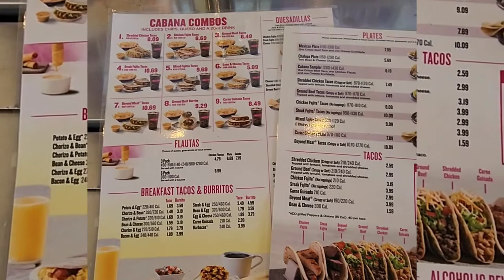TACO Cabana 🌮 || Eat Taco to live | Fast food chain eatery for classic Mexican | Tex - Mex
Outpost of a chain serving Tex-Mex & American fare in vibrant digs modeled after a Mexican village.